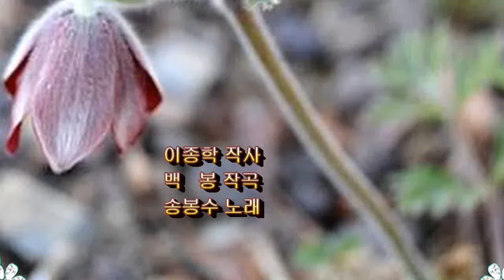할미꽃 사연 - 송봉수 노래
'할미꽃 사연' 노래를 할미꽃 사진 모음으로 동영상을 만들었습니다.